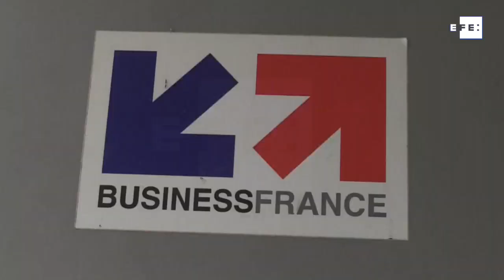Francia apuesta por su competitividad para reforzar la inversión española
París (Francia), 3 jul (EFE).- (Imagen: Marta Garde) España fue en 2019 uno de los principales contribuyentes a la creación de empleo en Francia, país que se apoya ahora en su competitividad y peso en Europa para atraer a mayor número de inversores españoles pese a la incertidumbre generada por la pandemia de coronavirus.